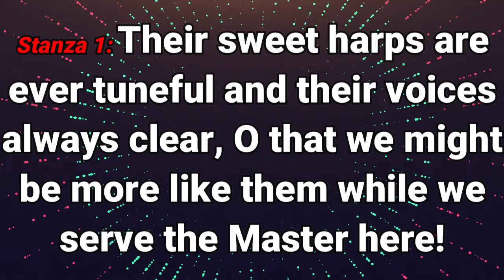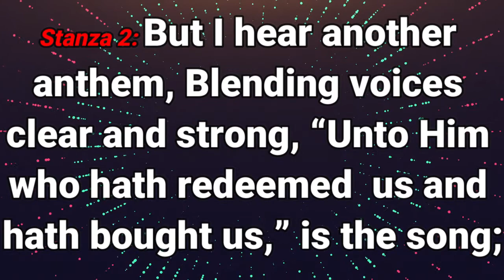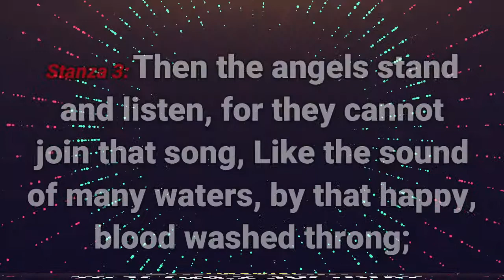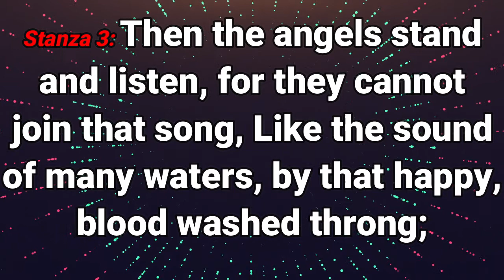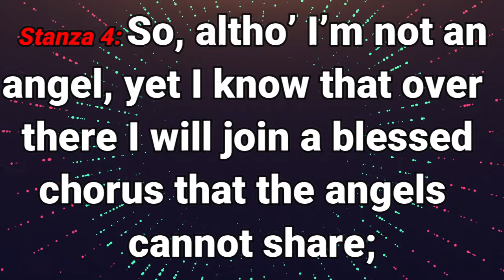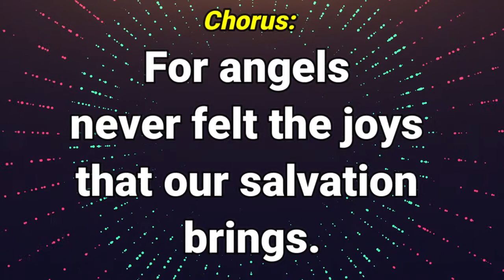GHS 142 Holy Holy is What the Angel sing